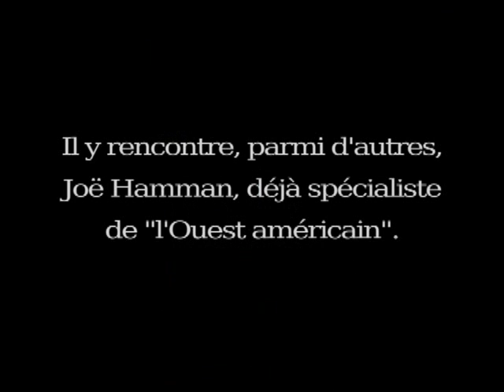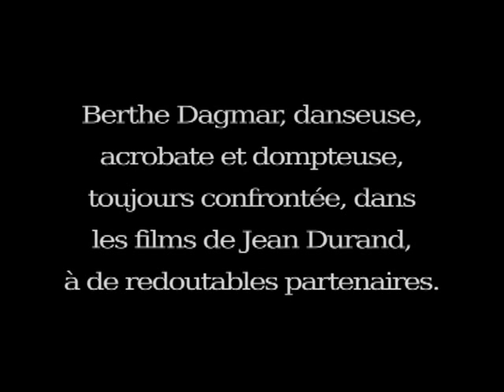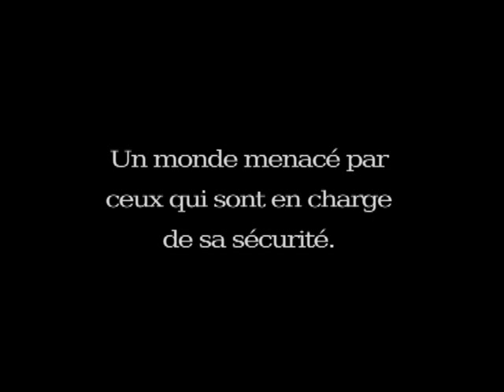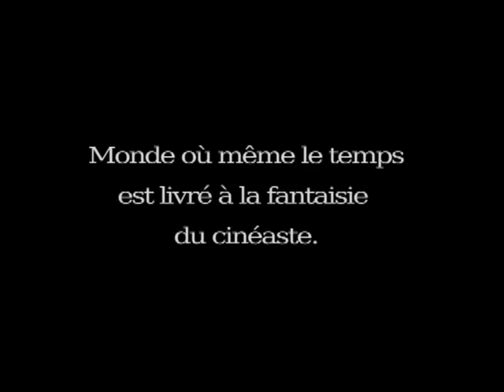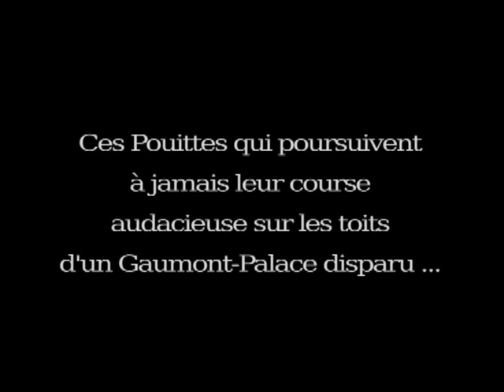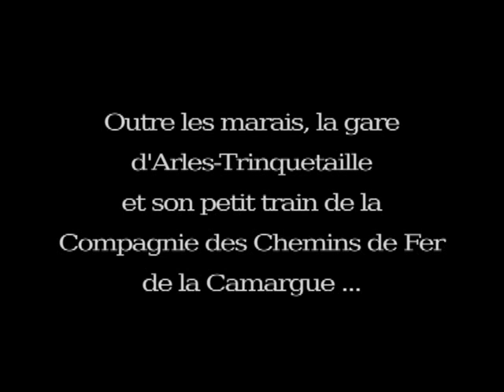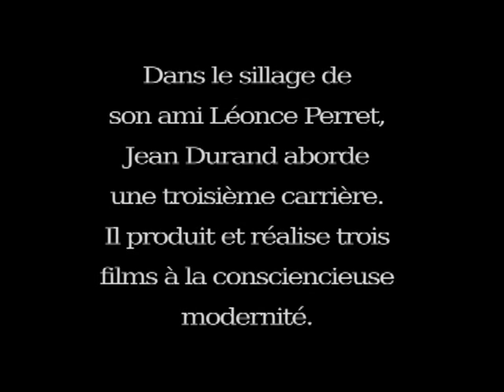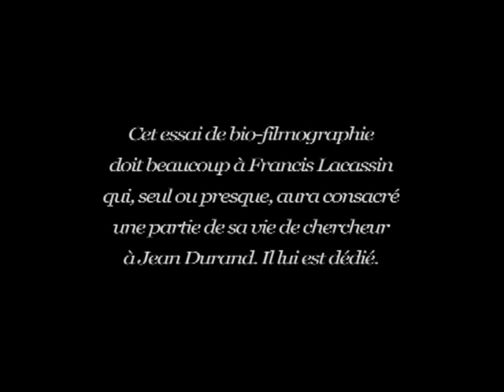Documentaire sur Jean Durand